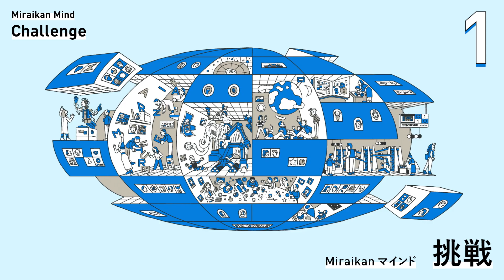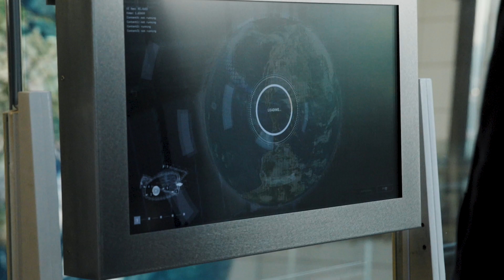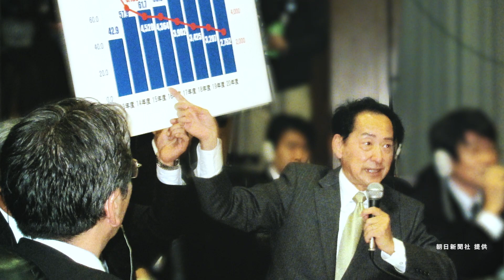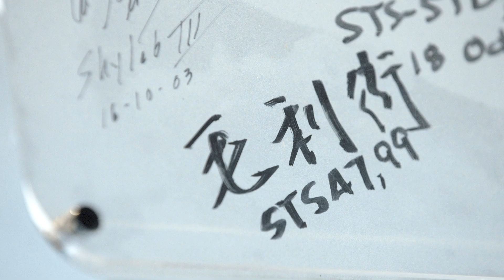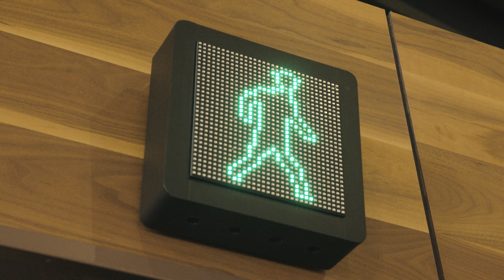【特別映像シリーズ：Miraikanストーリー ともにつくる挑戦】１ 挑戦 （未来館マインド）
国立の科学館としてどのような新しい価値をうみだせるか。館長 毛利のイニシアチブのもと、挑戦の姿勢を忘れずに、未来館はさまざまな活動を続けてきました。ここでは、毛利や設立に関わったスタッフが、未来館に込めた想いを紹介します。

▶特別映像シリーズ「Miraikanストーリー ともにつくる挑戦」

日本科学未来館は、2001年7月の開館以来、科学技術の役割と未来の可能性について考え語り合う場として、様々な活動を行い、つながりを築いてきました。これらの未来館の活動を振り返り、6つのテーマで綴る特別映像シリーズを公開します。

１　挑戦 （未来館マインド）
２　地球の共有 （ジオ・コスモス）
３　「かたちのないもの」を可視化する （科学技術を伝える１）
４　科学×〇〇 （科学技術を伝える２）
５　未来を考える場 （科学技術と社会をつなげる）
６　みなさまとともに （さまざまな人が集まる場）

企画制作：日本科学未来館
映像制作：株式会社ホーダウン
グラフィックディレクション：株式会社STUDIO PT.
イラストレーション：海道建太